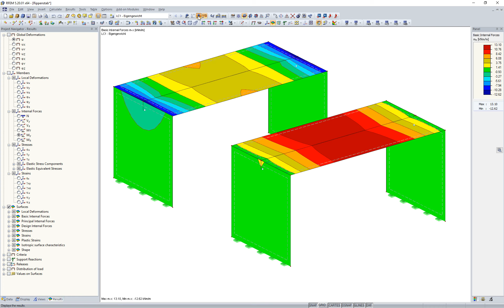[EN] 常见问题解答003342 | 尽管有铰接，但杆件的弯矩My仍然很大。 为什么？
问题：
尽管有铰接，但杆件的弯矩My仍然很大。 为什么？

回复:
肋杆件的杆件内力（例如弯矩My）不仅取决于定义的杆件铰链，还取决于板中面的内力。

当输入肋时，指定面内力的集成宽度。

肋的内力由偏心连接的矩形截面的杆件内力和通过宽度集成的面内力组成。

这意味着尽管杆件处于铰接状态，但可以获得杆件的弯矩My，因为弯矩可以由面的内力合力产生。

在显示导航器中，您可以指定是否显示结果，包括面内力的作用（默认设置）。

或者在面不提供内力的情况下。

为了在肋杆件中获得弯矩My，它能在板和墙的连接区域插入线铰。